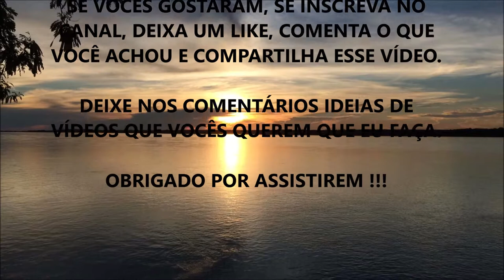AS DOENÇAS NÃO EXISTEM | TUDO QUE VOCÊ PRECISA SABER (A Verdade Que Não Te Contaram) !!!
Fala ae Galera, beleza ? Nesse vídeo eu comento sobre um ponto de vista mais abrangente e profundo de enxergar a saúde e que, no fim das contas, você percebe que não existem doenças. Veja o vídeo para entender.

O que mais chamou sua atenção nessa afirmação ???